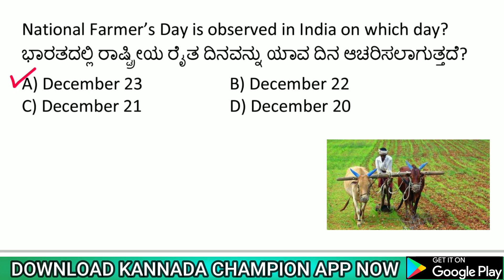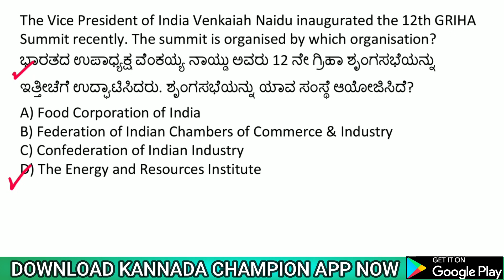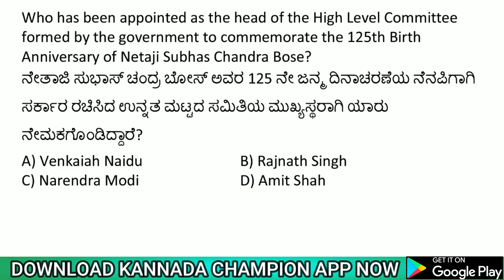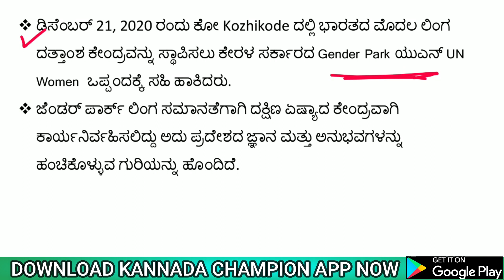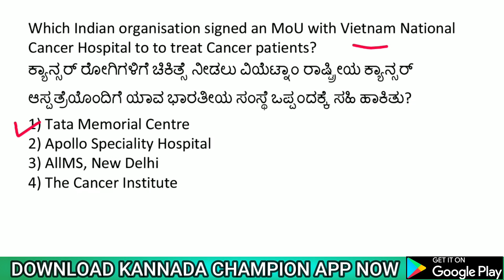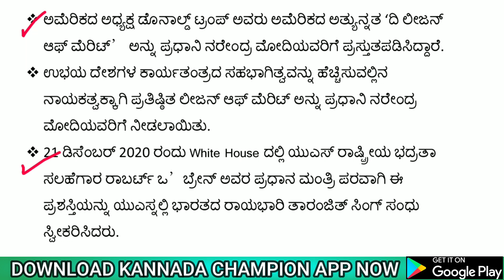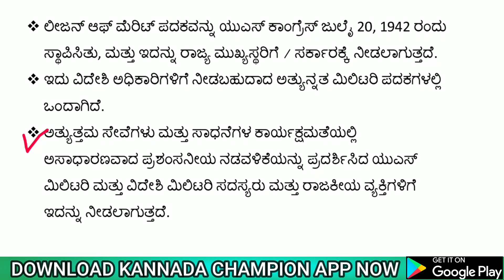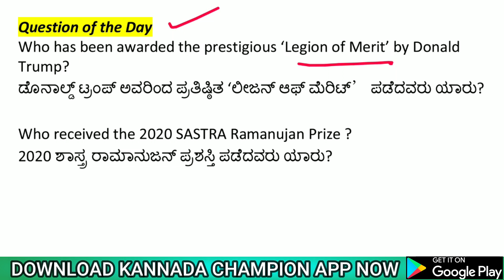25 DECEMBER 2020 DAILY CURRENT AFFAIRS KANNADA | DECEMBER 2020 CURRENT AFFAIRS IN KANNADA KPSC EXAMS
KANNADA BOOKS for KPSC EXAMS :-